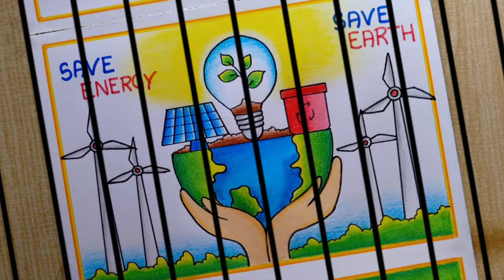Energy Conservation Day Poster Drawings| Save Energy Save Earth Poster Drawings for Compitition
How to draw Energy Conservation Day Poster drawing| Save Energy Save Earth drawing | Save energy poster drawing| Renewal energy poster